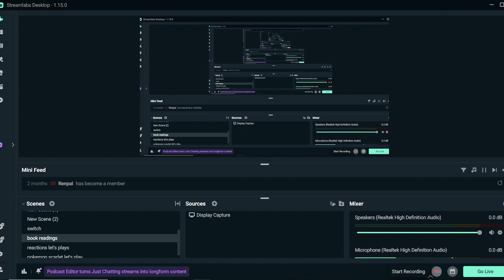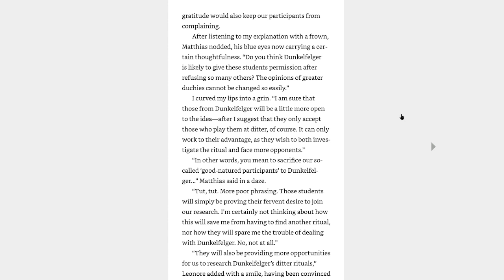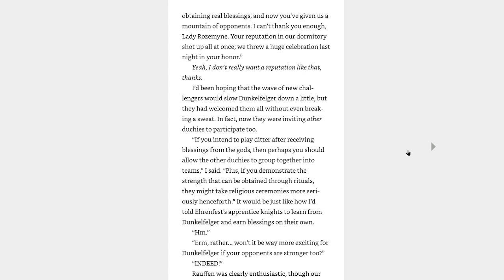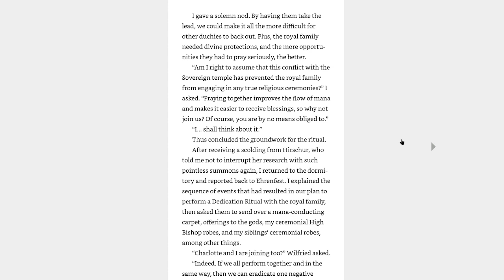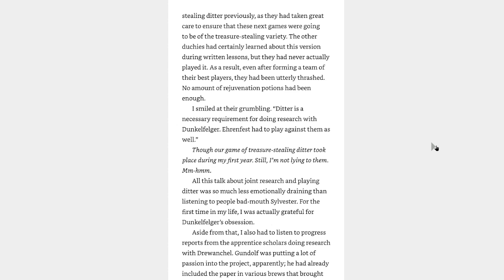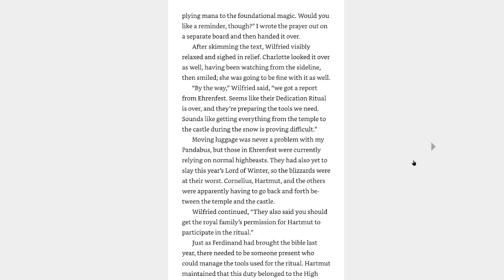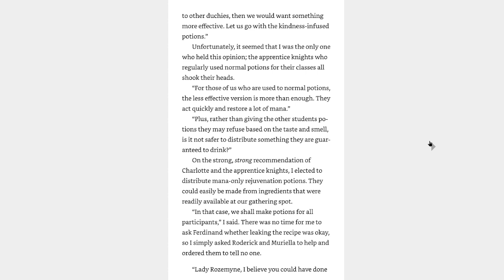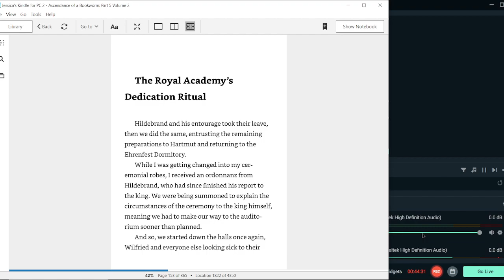Reading Ascendance of a Bookworm Volume 23 part 5